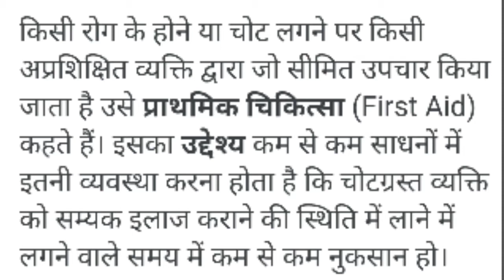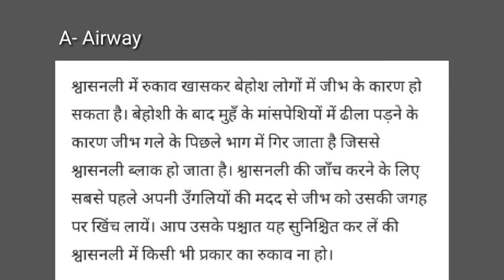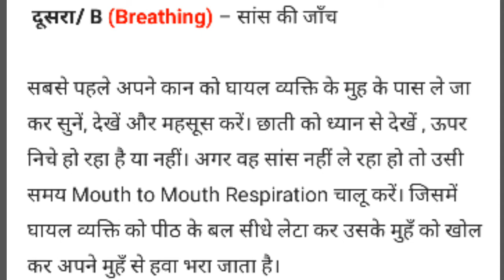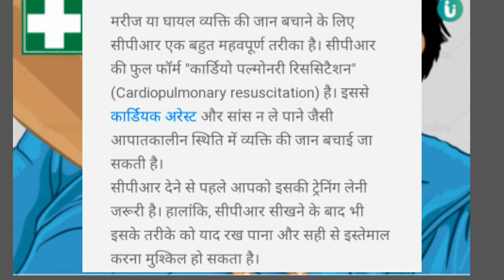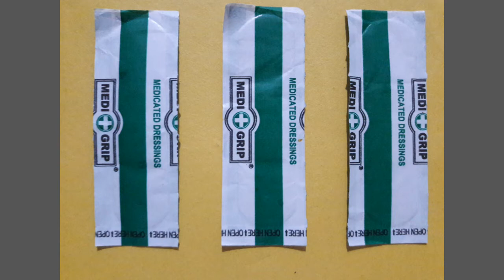आज World First Aid day है, क्या आपने पास है First Aid Box ? प्राथमिक चिकित्सा, First Aid Awareness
एक छोटी सी किट से आप दूसरो की मदद भी कर सकते है जिसे First Aid Box कहते हैं इससे आप अचानक आई किसी परेशानी में मरीज को प्राथमिक चिकित्सा दे सकते हैं , इसमे आपको क्या क्या रखना चाहिए इसकी पूरी जानकारी इस वीडियो में है।